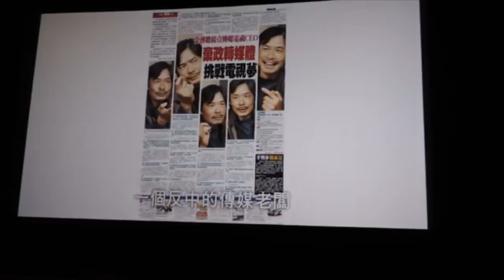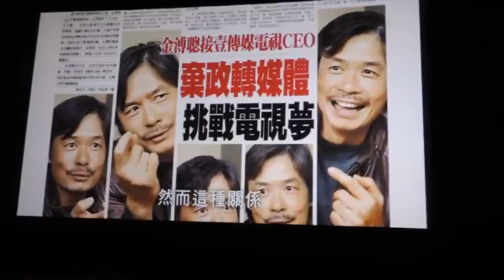台湾导演李惠仁发表《苹果的滋味》纪录片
曾以“不能戳的秘密”揭发台湾政府隐匿禽流感疫情的纪录片导演李惠仁，周一发表“苹果的滋味”新片，纪录「壹传媒」进入台湾的影响。

李惠仁致词时特别将中国记者高瑜和台湾媒体作对照。李惠仁说:「十天前，我们看到中国一个记者高瑜，她因为不断地讲真话，结果被判刑，在中国这么一个没有民主、没有自由的国家，竟然有人愿意这样子做，那反观我们台湾，我们竟然自己在做自我言论的审查，自己看到这个部份，也是很难过。」

李惠仁表示，看看高瑜，台湾记者能不汗颜吗？他希望以这部纪录片向高瑜致敬。

直击踢报、狗仔文化、动新闻、有图有真相、高度市场取向，是壹传媒特色，引爆台湾媒体质变，赢得两极评价。李惠仁说:「黎智英是邪教的大魔头，苹果日报和壹传媒是一面镜子，可是这面镜子照出的贪婪和膻色腥，同时也映照出所谓的六大门派的伪善，不是吗？」

二零一一至一四年，三年拍摄期间，李惠仁多次进入苹果日报总部，被戏称简直把进苹果日报当「走厨房」，最后终于靠写信约访到黎智英，去年底再度到香港雨伞运动现场采访黎智英。李惠仁谈到，二零零八年金融海啸，余家要卖中国时报给黎智英，签约前一天，被亲中的旺旺集团蔡衍明抢走了，他问黎智英心情如何？黎智英说:「没买到就没买到，我也没事啊，世界上的事情，不是你要做就一定做得到，做不到就算了，不要给上一次的失败变成你下一次失败的原因。」

错失中时案不久，黎智英积极经营的壹电视一直拿不到执照，帮马英九推上总统大位的金溥聪却进入壹传媒，令外界产生诸多联想。纪录片中，李惠仁叙述「一个反中的传媒老板，重金礼聘亲中总统的密友来担任电视行政总裁，黎智英的逻辑，是为了要缓和跟中国的关系吗？外界雾里看花，然而这种关系却只维持了三个月。」

李惠仁谈到，黎智英之后虽然取得壹电视执照，但系统业者仍不让他上架，外传是北京因素。纪录片也为此反问黎智英:「你那时候如果不要太有政治立场，会不会做这个传媒生意不会那么卡？」黎智英说:「假如不是为了政治立场在香港，我也不会做传媒，我在香港做传媒，就是为了整个民主、争取民主，所以，做了就做了。」

听众谈话